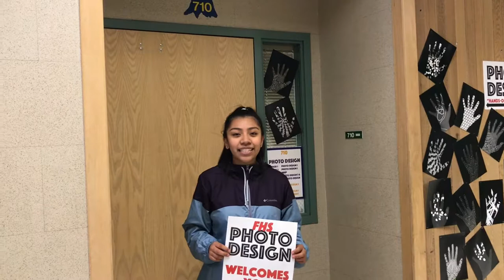Ferndale Video Guide-Spanish-Photo Design